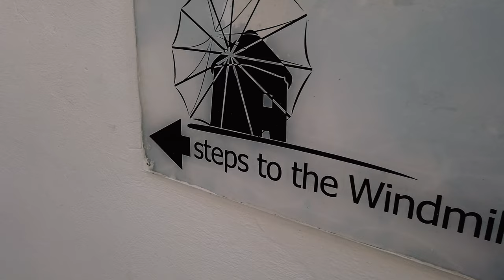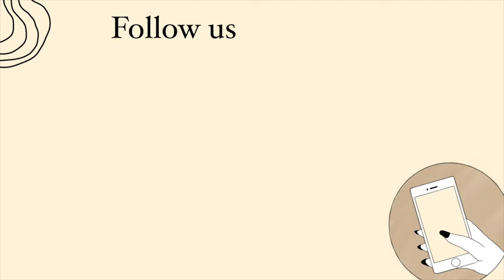Mykonos Instagram Foto Spots - Unsere Top 10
Heute zeigen wir euch unsere Top 10 Mykonos Instagram Foto Spots von unserem Mykonos Besuch im letzten Jahr. Mykonos ist eine sehr fotogene Insel mit vielen schönen Spots zum Fotografieren. Perfekt für euren nächsten Griechenland Urlaub in 2021.

In unserem Mykonos Instagram Spots Video findet ihr folgenden Inhalt:

0:00 Intro
0:16 Wo liegt Mykonos?
0:45 Anreise nach Mykonos
1:24 Bester Ausgangspunkt Mykonos
2:09 Unsere Top 10 Foto Spots

Wir (Janani und Mirko) sind Reiseblogger und präsentieren auf unserem Kanal Urlaub und Reiseideen weltweit. Wenn euch das interessiert, würden wir uns sehr über ein Abo freuen.

Falls es euch interessiert, welches Equipment wir für unsere Videos nutzen, schaut einfach unten in der Liste vorbei. Damit unterstützt ihr den Channel, damit wir mehr Content für euch produzieren können.

Unsere Kamera

Unser „Immer Drauf“ Objektiv

Unser Landschaft und Inneraum Objektiv

Unsere Reisedrohne

Unsere FPV

Unsere VLOG Kamera

Unser Fotorucksack

Viele Grüße
Janani & Mirko